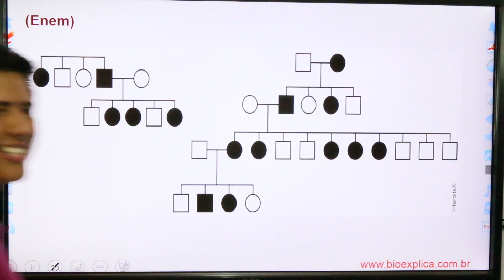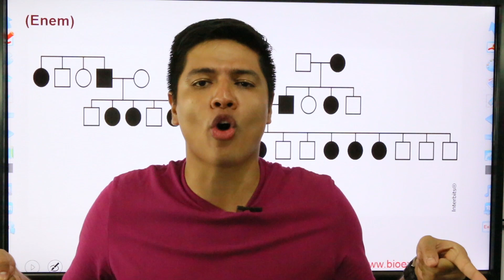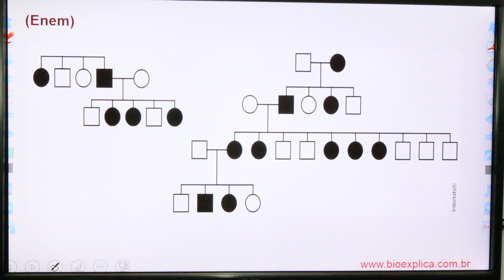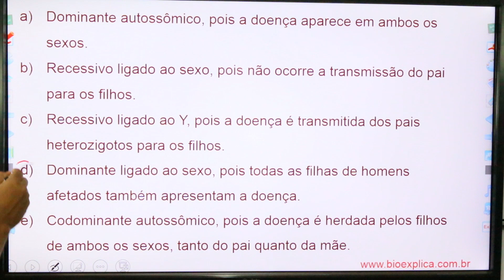ENEM 2014 Biologia - Herança Ligada ao Sexo - Genética - Prof. Kennedy Ramos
Meus amores, eu espero ajudar com essas VÍDEOAULAS e aceito sugestões. Para quem quiser baixar materiais e assistir aulas completas, entra no meu site e deixa que o Tio KEKE te explica.